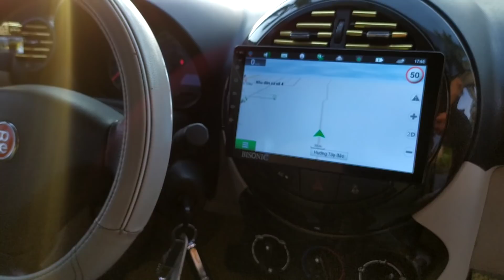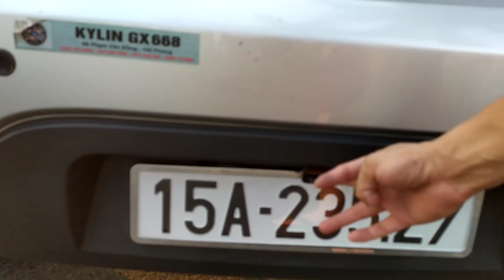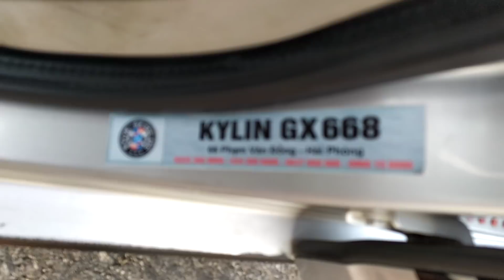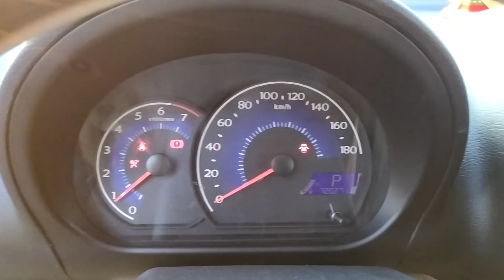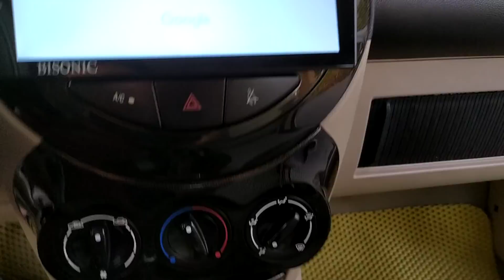Xe nhập số tự động chả thiếu gì máy ngon xe đẹp giá chỉ 108 tr tobe mcar 2009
Xe nhập số tự động chả thiếu gì máy ngon xe đẹp giá chỉ 108 tr tobe micar 2009
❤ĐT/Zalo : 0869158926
Chợ ô tô Quán Toan - 40 Đường Hùng Vương, Quán Toan, Hồng Bàng, Hải Phòng